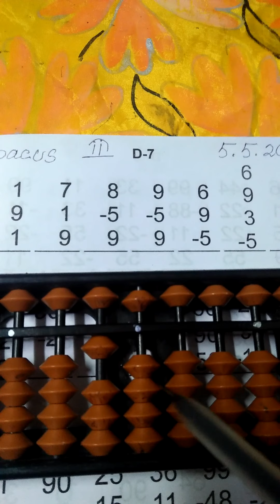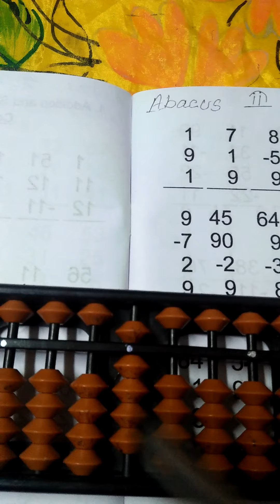Abacus.Class (ii) 5.5.20